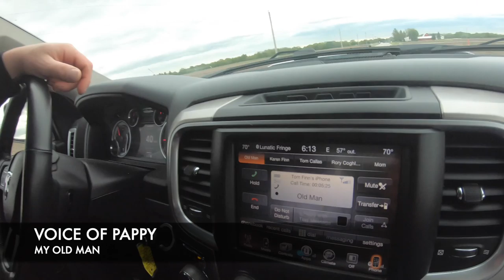PAPPY SWALLOWS HIS TEETH?! CAM HITS ME WITH A BACK HOE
We do some construction work, pappy tells us a great story and how he almost died. Also in the video a cantaloupe gets crushed over my head.